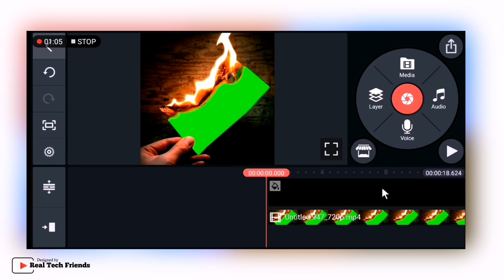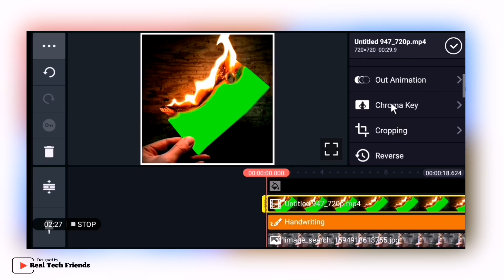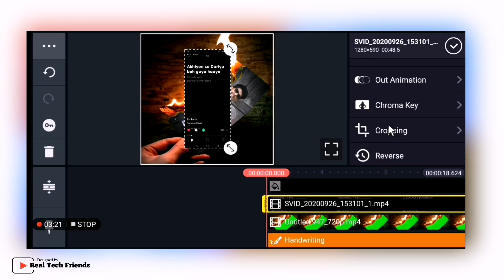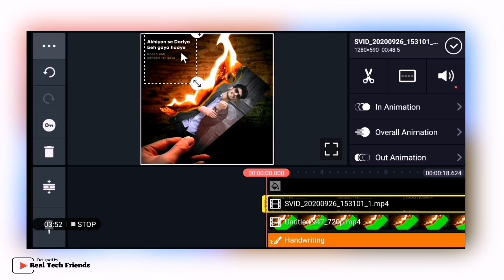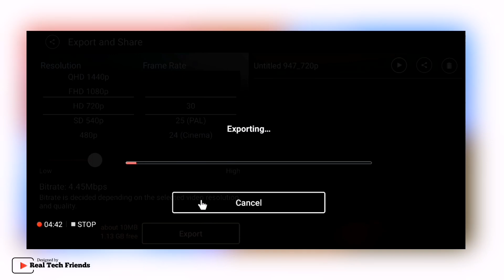Photo Burn status Editing in Kinemaster | How to make Trending Whatsapp status | Status kaise banaye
Hi" Guys maine is video mai bataya hai aap Kinemaster se new Photo Burn status Video kaise bana sakte ho simple tarike se jyada jankari ke liye puri video dekho smjho.

🔴All matter link

🔴Checkout our some Helpful video for Editing ⤵️

🔴Video Background mai shadow kaise Add kare ⤵️

🔴Instagram se Lyrics black screen kaise banaye ⤵️

🔴Resso lyrics black screen kaise banaye ⤵️

🔴Resso app with Vibe Option ⤵️

Thanks for whatching...